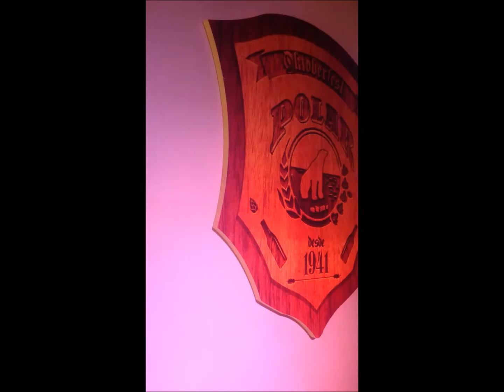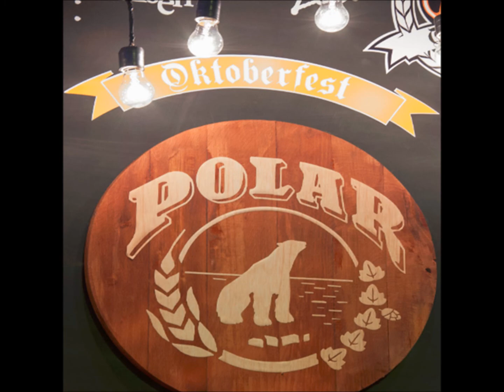Oktoberfest Polar 2016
Breve recorrido para Esnobgourmet Radio por el Oktoberfest Polar en el CCCT con la presentación de sus ediciones limitadas Doppel bock, IPA y Roble tostado